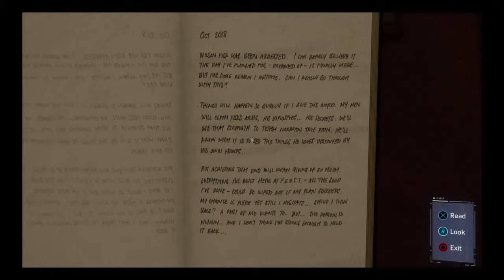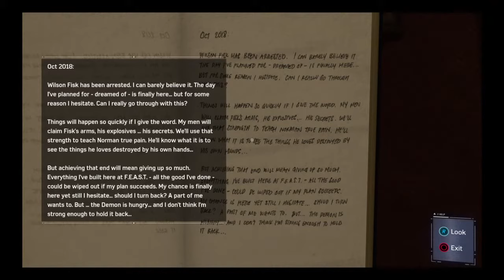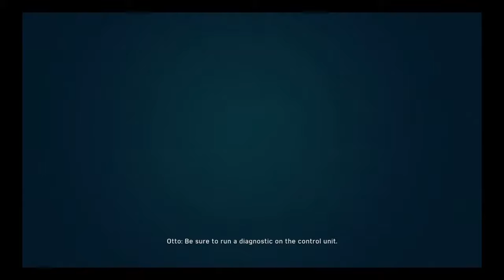Demon Hunting (Marvel's Spider-Man #8)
With demons crawling throughout the city, it's time to tech these goons a lesson!